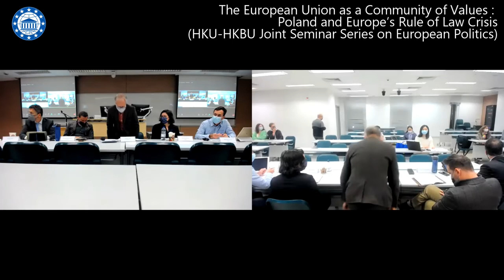[HKBU GIS] The European Union as a Community of Values : Poland and Europe’s Rule of Law Crisis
HKU-HKBU Joint Seminar Series on European Politics

Date : 2 December 2021 (Thursday)

Keynote Speakers: Dr. Stefan Auer (Associate Professor, School of Modern Languages and Cultures, HKU), Dr. Krzysztof Sliwinski (Associate Professor, Department of Government and International Studies, HKBU), Dr. Nicole Brooke Scicluna (Assistant Professor, Department of Government and International Studies, HKBU), Dr. Dionysios Stivas (Lecturer, Department of Government and International Studies, HKBU)

Chaired by Prof. Alistair Cole (Head, Department of Government and International Studies, HKBU)